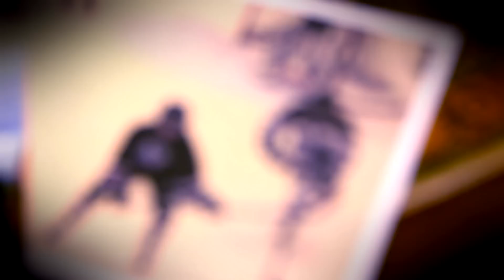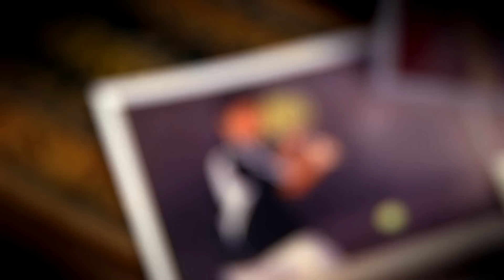Clash Royale: Rulers of the Duelers - Chapter 2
Four more Rulers of the Duelers are named! The mighty Swood, DarthJarJar, Gilgamesh and Dirty Italian are in the running to play in the Crown Duel.

All 16 NA Open winners will compete in head-to-head Arena Battles starting December 9th. Winners of these ridiculous duels will enter the live Crown Duel on December 17th.

PLEASE NOTE! Clash Royale is free to download and play, however, some game items can also be purchased for real money. If you don't want to use this feature, please disable in-app purchases in your device's settings. A network connection is also required.